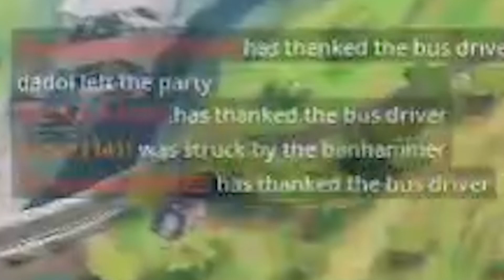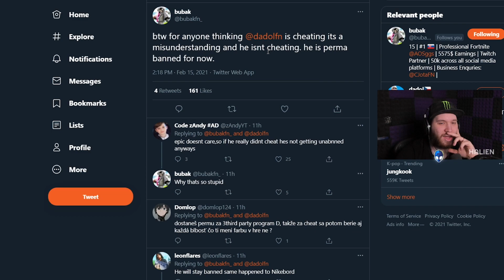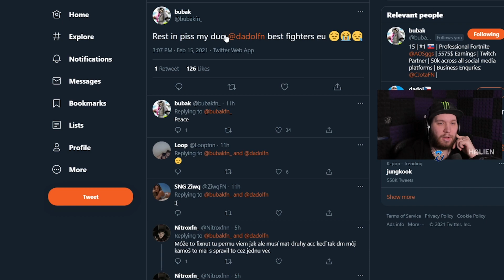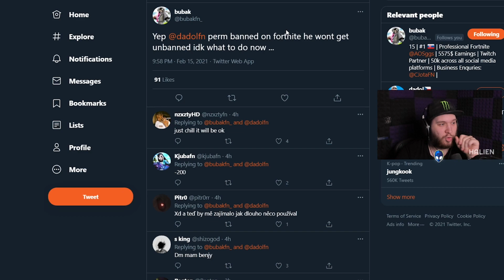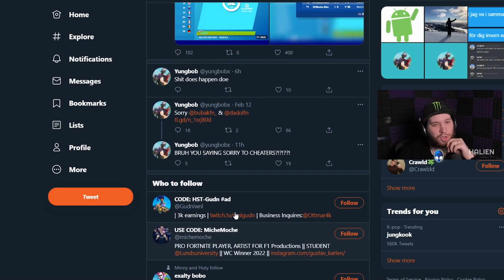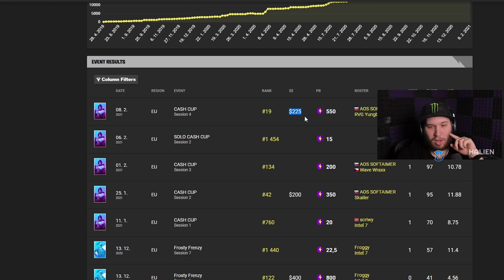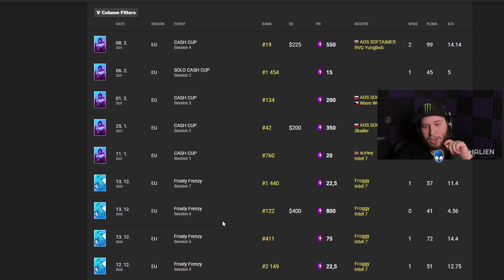ČESKÝ PRO HRÁČ MA BAN!!😱Toto som nečakal